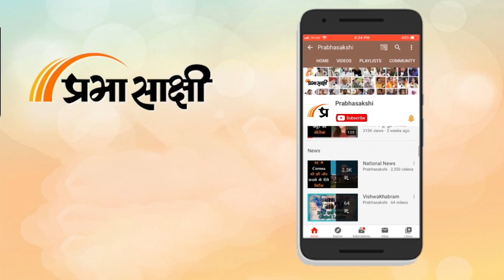News Raftaar । Manish Sisodia, ED, PM Modi, Heat Wave, IND vs AUS की खबरें । Prabhasakshi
दिल्ली शराब घोटाला केस में मनीष सिसोदिया को डबल झटका मिला है। उन्हें जमानत नहीं मिली हैं। 'नौकरी के बदले जमीन मामले' में प्रवर्तन निदेशालय (ED) बिहार के उपमुख्यमंत्री तेजस्वी यादव के दिल्ली स्थित आवास पर छापेमारी की। प्रधानमंत्री नरेन्द्र मोदी ने शुक्रवार को अपने ऑस्ट्रेलियाई समकक्ष एंथनी अल्बनीज के समक्ष हाल ही में ऑस्ट्रेलिया में मंदिरों पर हुए हमलों का मुद्दा उठाया। भारतीय मौसम विज्ञान विभाग के मुताबिक, आने वाले दिनों में भी मौसम का मिजाज ऐसा ही बना रहने के आसार हैं। दिल्ली-एनसीआर के एरिया में आसमान आंशिक तौर से बादलों से घिरा रहेगा तो आने वाले सप्ताह में बारिश, गरज के साथ बौछारें पड़ने की संभावना है।

0:00 INTRO
0:12 सिसोदिया को डबल झटका-'नहीं मिली जमानत
0:31 औरंगाबाद का नाम बदलने पर संग्राम
1:06 ED ने तेजस्वी यादव के दिल्ली वाले घर पर की छापेमारी
1:29 योगी सरकार ने ओबीसी आयोग की सिफारिशों को दी मंजूरी
1:53 प्रधानमंत्री मोदी ने ऑस्ट्रेलिया के पीएम के सामने उठाया मंदिरों पर हमले का मुद्दा
2:11 उत्तर भारत से लेकर दक्षिण तक इन इलाकों में हीट वेव का अलर्ट
2:53 बिहार के सारण में मॉबलिंचिंग
3:16 अहमदाबाद टेस्ट में भारत ने ऑस्ट्रेलिया को दिया दमदार जवाब
3:47 लॉकडाउन में माइग्रेंट वर्कर्स की तकलीफों को बयां करती है 'भीड़'
4:10 UPI से हर दिन का ट्रांजैक्शन 36 करोड़ से ज्यादा
4:46 CLOSING